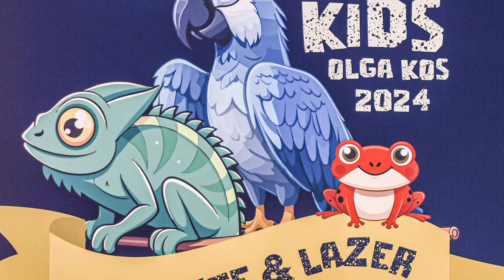Corrida Kids Olga Kos – Esporte para a Inclusão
A “Corrida Kids Olga Kos – Esporte para a Inclusão”, organizada pelo Instituto Olga Kos de Inclusão, teve a 4ª. edição, no dia 12 de outubro, na pista de atletismo do Centro Olímpico, no Parque das Bicicletas, São Paulo, com entrada gratuita. Uma oportunidade de celebrar o Dia da Crianças comemorado na mesma data.

O OLGA que já é referência quando se trata de organizar corridas de rua para adultos, também incentiva a prática esportiva e a corrida entre o público infantil. “Praticar esportes desde a infância traz benefícios para a saúde e quando direcionado para crianças com deficiência, esses benefícios são multiplicados”, observa Wolf Kos, presidente do Instituto.

Nas três edições anteriores, a competição reuniu cerca de 3 mil crianças com e sem deficiência, assim como pais e responsáveis, que foram unânimes ao comentarem sobre os benefícios promovidos pela corrida. Especialistas na área da saúde também ressaltam como correr auxilia no desenvolvimento infantil, combate o sedentarismo e a obesidade; estimula a concentração; favorece a coordenação motora e ajuda a aumentar a força física, a agilidade e a resistência.

Paralelamente, a prova é um meio de conscientizar a sociedade sobre a importância da inclusão social da pessoa com deficiência. Estudos apontam que crianças com deficiência são as que mais sofrem bullying e violência nas escolas, o que compromete decisivamente a saúde mental.